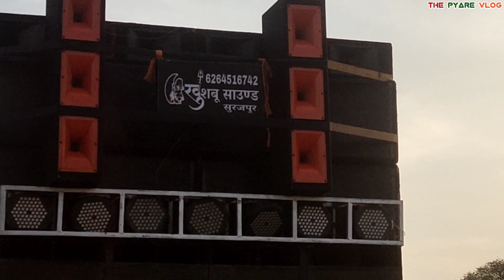आज जाना है शादी में अभी बेर खाने आए हैं||Love Marriage Couple||The Pyare Vlog